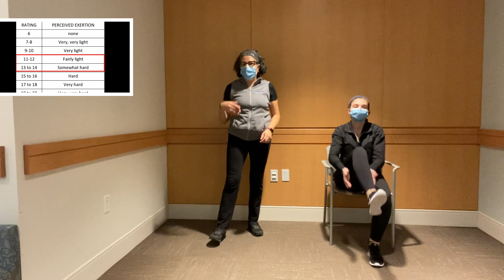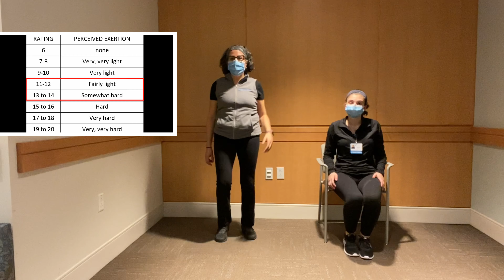NWH AEROBIC EXERCISE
This 30 minute video includes a warm-up and cool down and is perfect for those cold or rainy days. There is a seated and standing version for all of the exercises, so put on your favorite music and move along with us.